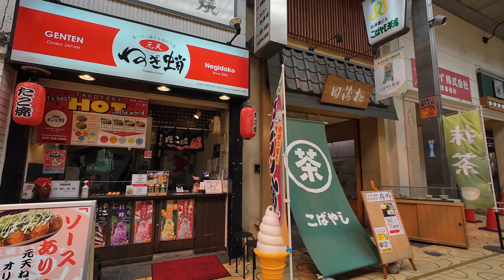RICOH GR IIIx - HIMEJI SHOPPING STREETS [姫路商店街] - Part 1 (Retro)・JAPAN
This Photowalk takes place in Himeji's shopping arcades. These are reasonably busy areas near the train station, with a relatively long shopping street and many shops, restaurants, and coffee shops.

I set my Ricoh GR IIIx to P (Program) with a Snap Focus Distance of 2m engaged and Auto-area AF (Center). The AE Metering was Multi-segment. I shot in RAW and JPG (Retro).

MY GEAR
Photography Camera: RICOH GR IIIx Urban Edition
Video Cameras: PANASONIC Lumix GH6・iPhone 13
Action Camera: DJI Osmo Action 4
Camera Stabilizer: Zhiyun-Weebill-S
Phone Stabilizer: DJI OM4
DJI Osmo Action 3 Stabilizer: INKEE Falcon Plus
Drone: DJI Mavic Air 2
Audio Recorder: OM SYSTEM LS-P5